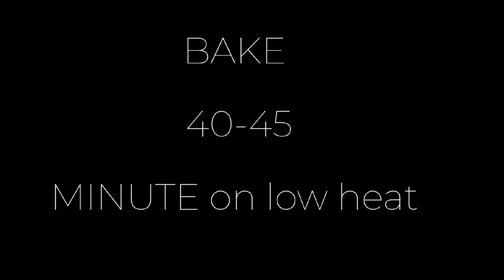Fudgy Brownie Recipe | Chocolate Brownie Recipe | Without Chocolate Oven | Eggless Brownie Recipe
Chocolate Brownie Recipe | Without Chocolate Oven | Chocolate Cake Recipe |

{••your quiries••}
brownie recipe
fudgy brownie recipe
chocolate brownie recipe
fudgy brownie
best brownie recipe
easy brownie recipe
easy brownies recipe
brownies recipe
brownies
brownie
perfect fudgy brownie
recipe
chewy brownie recipe
the best fudgy brownie
how to make brownies
how to make fudgy brownies
homemade brownie recipe
fudge brownie recipe
homemade brownies
the perfect brownie recipe
fudgy
fudge brownie
fudgy brownie
fudgebrownie
fudgy brownies
recipe how tomake brownie
chocolat erecipe
chocolate cake
chocolate brownie
brownie de chocolate Brownie auchocolat
brownies coklat
easy dessert recipe
brownieresep
fudgybrownies
Best Fudgy Brownie
Best Fudgy Brownie Recipe
Brownie
Yummy Brownie
Yummy Brownie Recipe
yummy recipe
easy brownies recipe
eggless brownie recipe
eggless brownies
homemade brownies
chocolate brownie
chocolate brownie recipe
yummy cake
yummy chocolate cake
chewy brownies
baking